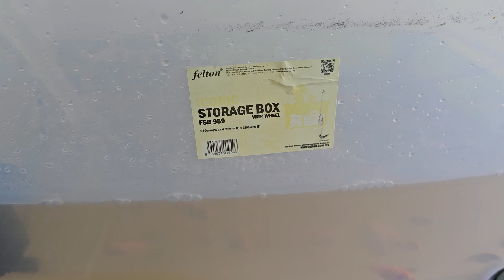Innovation Fish Water Filter Part 1